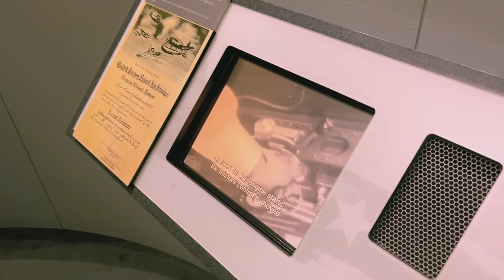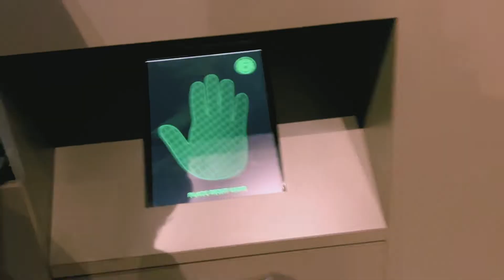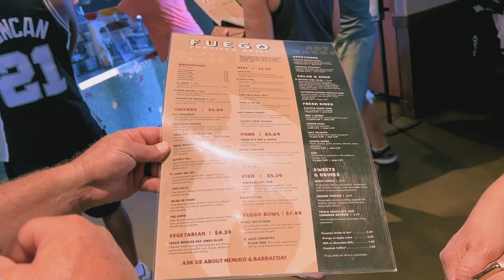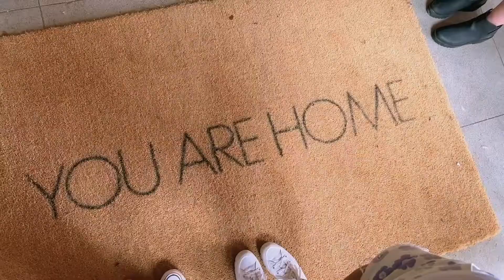Harrys House pop up shop and other things ive been doing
Harry Styles pop up shop for his new album Harrys House! This was my first pop up shop experience ever and honestly it was so hectic! Not sure if I would ever go to another just because the lines were so long and all I bought was a tote bag LOL but it was still so fun! Other than that I have just been trying to do fun stuff in my free time when I can. Also note the presidential library is not political at all im probably never going to talk politics on here. And the sunflower field??? so so pretty! Perfect to go at golden hour!

Genesis 28:15

Chapters:
0:00 president for the day
3:12 Dr.Pepper BBQ sauce
3:53 Bucees
4:34 Sunflower field of dreams
5:22 Harry Styles Harry's House